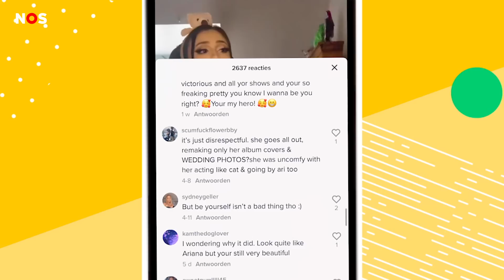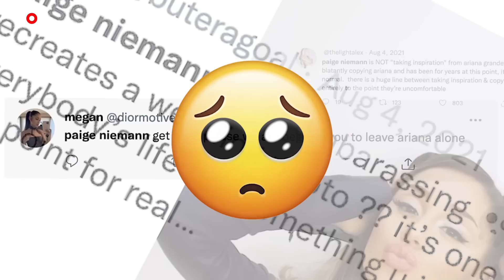Paige is de dubbelganger van Ariana Grande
De Amerikaanse Paige Niemann lijkt heel erg op Ariana Grande. Op straat denken mensen weleens dat zij het echt is! Paige doet Ariana op TikTok na. En dat willen veel mensen zien: ze heeft al meer dan 10 miljoen volgers.